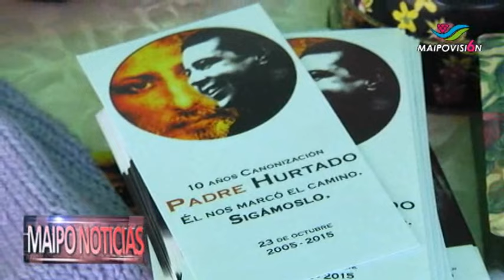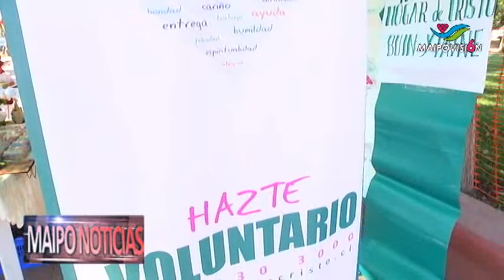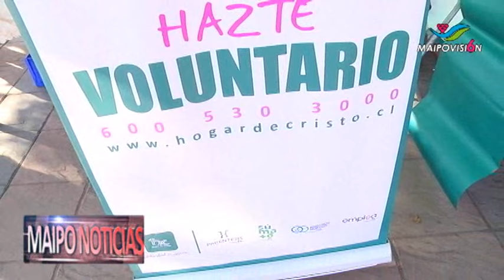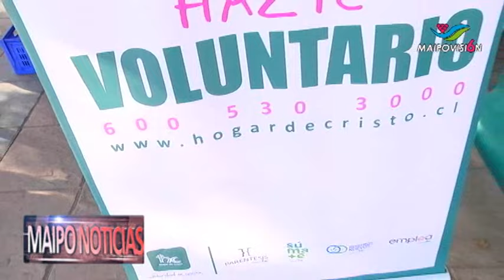Hogar de Cristo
Exposición de trabajos manufacturados por abuelitos que asisten al Hogar de Cristo se realizó en la plaza de la comuna.